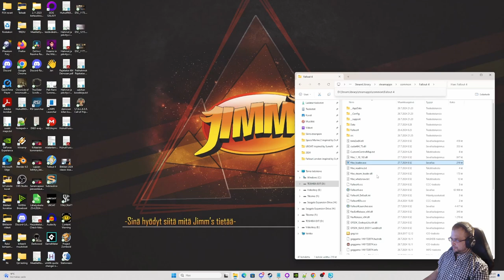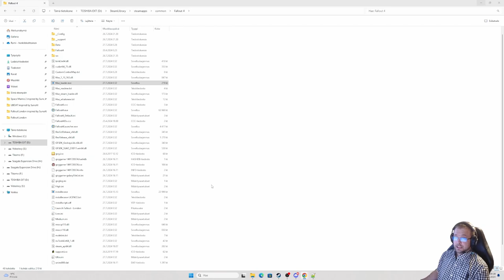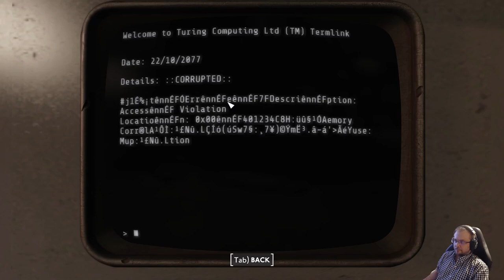Fallout: London part 6 - Thameshaven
Fallout: London is an ambitious, trail-blazing DLC-sized mod for Fallout 4, Bethesda Game Studios’ 2015 post-apocalyptic RPG. Fallout: London stands apart from its contemporaries and offers an entirely new experience: setting a Fallout game outside of the United States. True to its moniker, Fallout: London takes place IN London. From stuffy parliamentary aristocrats to a resurrection of the Knights of the Round Table to an uncompromising cult of revolutionaries (and more!), Fallout: London embodies the history and aesthetics of London and puts an unmistakably nuclear spin on the beloved city.